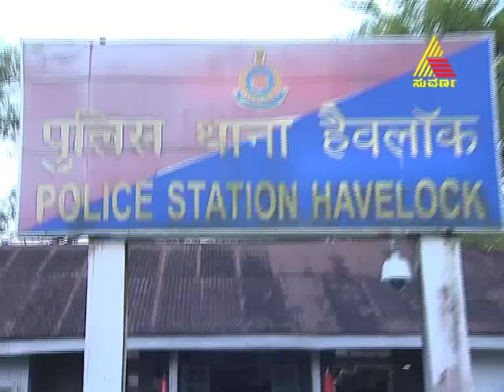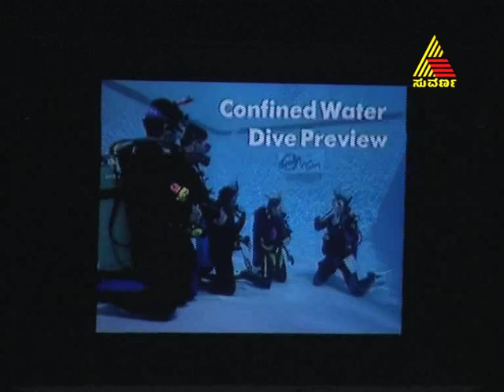pyate mandi kadige bandru season 2 autograph 27 01 2012 part 3